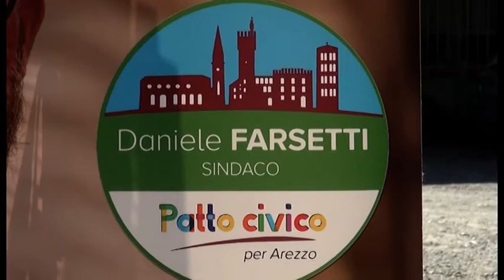Amministrative 2020, Patto civico presenta i suoi candidati a Saione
Stamattina si è presentata la lista Patto Civico per Arezzo – Daniele Farsetti sindaco. Il soggetto politico nasce con l’idea che sia necessario ritrovare una direzione di marcia comune per la città, riportare l’etica in politica, ridare un valore pieno e completo alla parola comunità intesa come rinnovato patto di solidarietà, di impegno per il bene comune.

Appunto il candidato sindaco Daniele Farsetti ha aperto la presentazione ricordando la genesi della lista: “Patto Civico nasce dall’esigenza, quasi fisica, di molti di noi di ritornare al voto. Dalla considerazione, purtroppo, dell’assoluta sovrapponibilità delle giunte di ogni colore (centro destra e centro sinistra) che negli ultimi venti anni hanno sviluppato le stesse politiche a base di privatizzazione dei servizi, aumento dei costi e allontanamento dei cittadini dal presidio democratico del controllo delle politiche comunali, questo tramite ATO sempre più grandi o cedendolo ad aziende private sempre più lontane e distanti.

Già dal luogo, all’interno di un cortile interno di via Piave, sede di tanti conflitti sociali, la lista civica lascia intendere quanto sia importante interessarsi amministrativamente dei problemi, prenderne carico, e non lasciarli sedimentare o cercare di nascondere il vuoto delle soluzioni dietro a slogan di facciata.

Patto Civico crede che non sia con la militarizzazione che si possa vincere il degrado ma con il rinnovamento urbanistico, dando una nuova riqualificazione ai quartieri ed alle frazioni, riportando i cittadini a vivere a pieno la città, favorendo al riapertura di negozi di vicinato, botteghe artigiane e spazi espositivi, politiche culturali e d’incontro, non erigendo mura e fomentando i contrasti. Di pari passo le istituzioni devono tornare sul territorio con la presenza fisica dei propri rappresentanti.

Una visione chiara anche sui servizi essenziali alle persone dove non si deve fare profitto ma semplicemente dividere le spese con una gestione completamente pubblica di acqua, sanità, scuole dell’infanzia, gestione ciclo dei rifiuti.

Hanno preso la parola vari esponenti componenti della lista, Simona Camiolo ha sottolineato la necessità di un impegno concreto dell’amministrazione verso politiche di sostenibilità ambientale, una posizione chiara e senza tentennamenti. Produrre meno rifiuti possibili favorendo la cultura Zero Sprechi. E solo dopo il riciclo. No deciso all'ampliamento dell’inceneritore. Altro aspetto rilevante sottolineato è stato il tema della cultura, ad Arezzo esistono ed operano parecchie realtà che lavorano attivamente senza alcun aiuto da parte del comune. Noi sosteniamo una cultura che nasce dalla gente e dai suoi bisogni.

Chiara Barbagli, giovane guida turistica, ha ricordato come il turismo sia un comparto fondamentale dell’economia aretina, sicuramente una eccellenza fatta da una serie di monumenti, opere d’arte, luoghi e sapori unici al mondo, non replicabili o copiabili da nessuno, che rende la visita nella nostra città qualcosa di esclusivo e non ripetibile da valorizzare e sostenere.

Mariano Scogniamiglio, ristoratore proprio nel quartiere di Saione ha posto l’attenzione sulla necessità di prendersi cura del territorio, l’assenza di timori è la precondizione minima per cui i cittadini possano riappropriarsi a pieno del quartiere e della città. Necessario anche sostenere e difendere i diritti dei più fragili come i disabili e gli animali fino al mondo LGBT spesso discriminato con questa amministrazione.